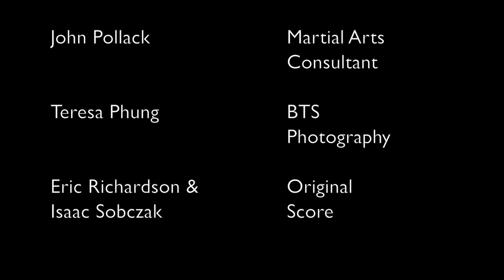Laundry Day - Made in 48 hours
Made for the 2013 Minneapolis 48 hour film festival

Winner of:
Best Director
Best Editing
Best Choreography
Audience Choice

Also nominated for
Best Acting
Best Screenplay
Best Cinematography
Best Picture

An everyday argument between mother and daughter.